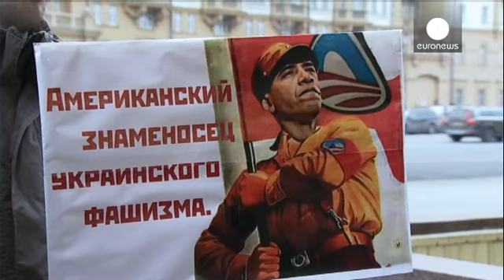US blames Russia for leaking telephone call about Ukraine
The US government is in damage control mode after a leaked phone conversation between two American diplomats talking about the crisis in Ukraine and using an expletive about the EU.

US State Department Spokesperson Jen Psaki says the Russians were behind it and condemned their behaviour.

"We think this is a new low in Russian tradecraft in terms of publicising, posting. I don't have any other independent details about the origins of the YouTube video. You are right, this has clearly happened o...